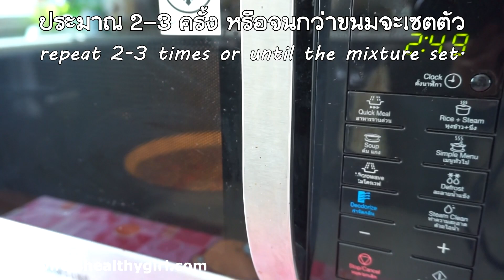คลีนมาก ขนมมันหวานกล้วยหอม ไมโครเวฟ ขนมเพื่อสุขภาพ Sweet Potato Banana Cake My Wife Is Healthy Girl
For English, please scroll down:

กล้วย 1 ผล
มันหวานนึ่ง 250 กรัม
งาม่อนคั่ว 2 ช้อนชา
งาขาว 2 ช้อนชา
อัลมอนด์

เอาเข้าไมโครเวฟ ไฟ 800w ครั้งละ 3 นาที ประมาณ 2-3 ครั้ง

📍 ปริมาณส่วนผสมปรับเปลี่ยน เพิ่มลดได้ ชิมรสชาติตามที่ชอบเลยค่ะ แต่ละคนทาน
รสชาติไม่เหมือนกันเนอะ
📍 เพื่อสุขภาพที่ดี อย่าลืมทานอาหารให้ครบ 5 หมู่ในสัดส่วนที่เหมาะสมนะคะ

📣 อย่าลืมกดรับชมแบบ HD นะคะ :)

Ingredient:
1 large banana
250g sweet potato, steamed
2 tsp perilla seed
2 tsp white sesame
almond